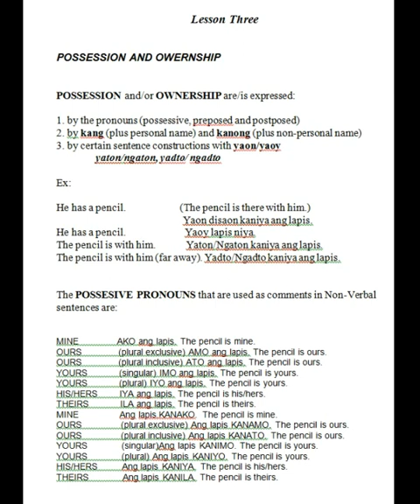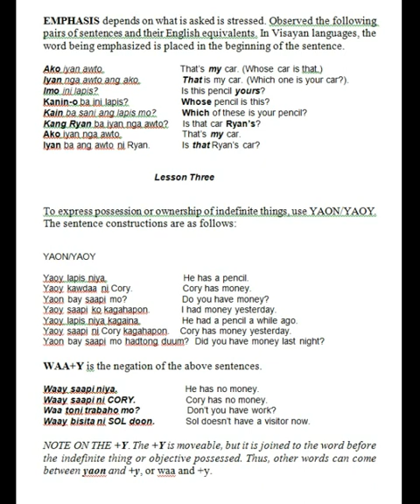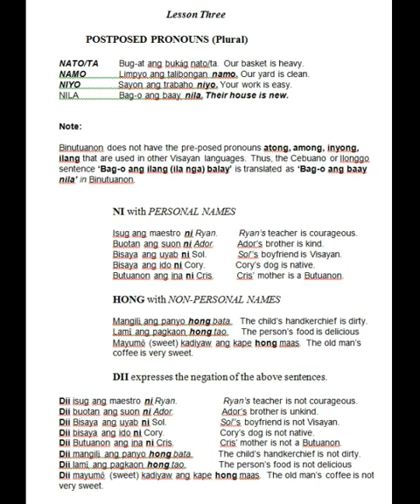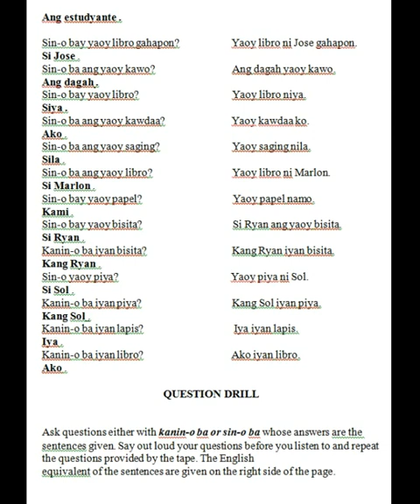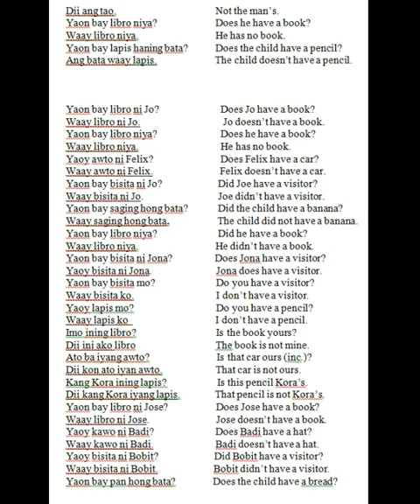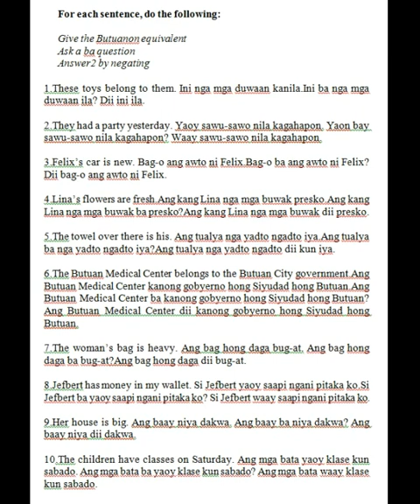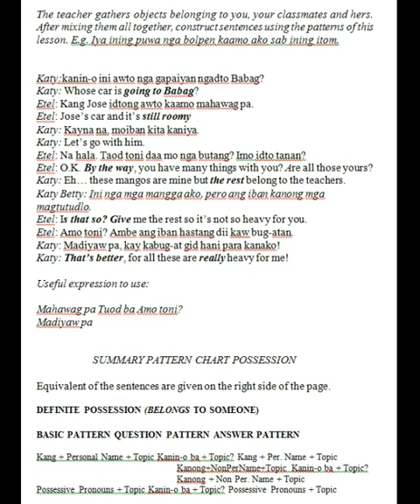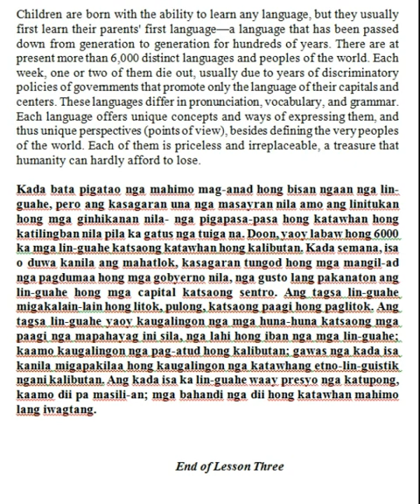Butuanon Teaching Syllabus Grammar Book chapter 3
Butuanon Teaching Syllabus Grammar Book. Learning to Speak an Endangered Philippine Language

Sorry for the typos. If I have the time and energy, I could try to correct them sometime in the future. This material though should be good enough to enable a high school student, teacher, or English speaking foreigner to learn and speak Butuanon.